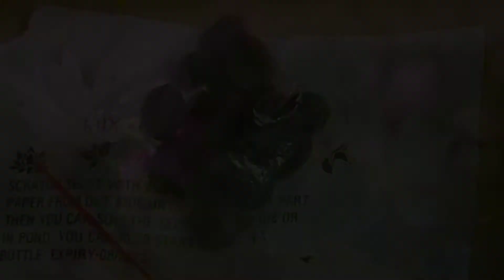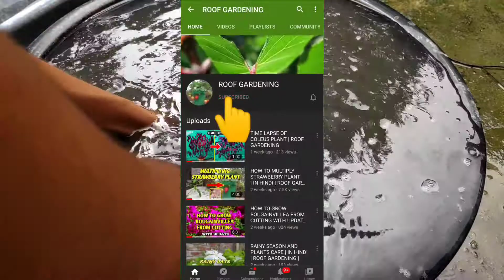How To Grow Lotus Plant At Home With Seeds | How To Grow Lotus From Seed With Update In Hindi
How To Grow Lotus Plant At Home With Seeds | How To Grow Lotus From Seed With Update In Hindi | Very Easy 100% Success ❤️

Hello Guys
Main Asha Karta Hun Aap Log Khairiyat Se Honge Khush Honge Aur Gardening Main Busy Honge ||
Isase Jab Bhi Main Neya Video Upload Karunga Aapko Notification Mil Jayega || Agar Aapke Man Mein Koi Sujhav / Sabal Ho To Aap Niche Comment Mein Zaroor Bataiye ||

SEEDVILLE Lotus Flower Seeds👇

Neem Oil For Spray On Plants & Garden 👇

My Coco Peat 👇

Cocopeat (1 KG) and Cultivator Combo

Organic Vermicompost Fertilizer 👇

Potting Soil Mix with Required Fertilizers for Plants 👇

Bone Meal Powder Plant Fertilizer 👇

Neem Cake Powder Organic Fertilizer and Pest Repellent 👇

Pot/Plant Stand 👇

Manual Sprayer👇

Seeds Seedling Tray 👇

Plastic Watering Can for Plants👇

PLANTS CARE RELATED

CUTTING RELATED

AIR LAYERING RELATED

GROW VEGETABLES